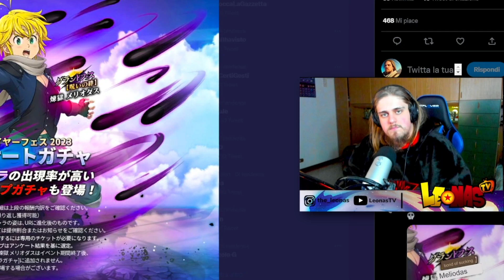...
500 LIKE PER QUESTO VIDEO VERAMENTE STRAORDINARIO SE VOLETE UN PROSSIMO EPISODIO ANCORA PIÙ SPECIALE, VI RINGRAZIO COME SEMPRE E... ELLETSEGOOO BOYSSS!!! ;)

●▬▬▬▬▬▬ SOCIAL NETWORK ▬▬▬▬▬▬●